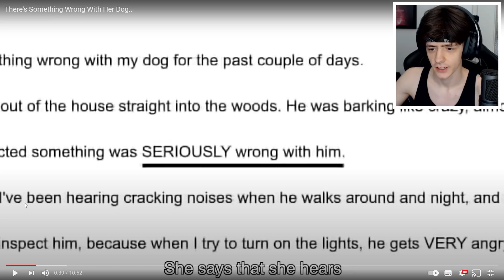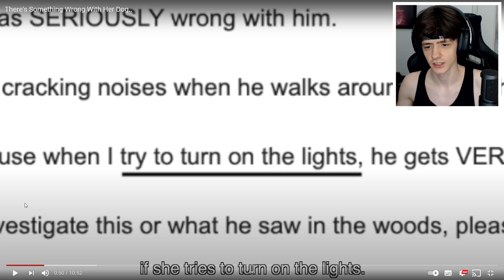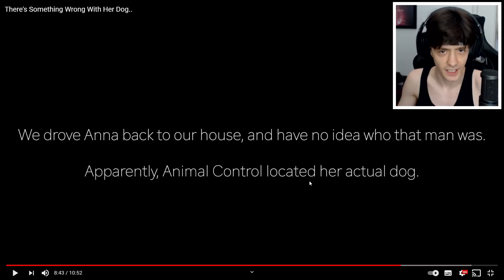EZ A " VALAMI " ELAKARTA RABOLNI A LÁNYT ÉS EZ TÖRTÉNT.. ( rémisztő ) #17